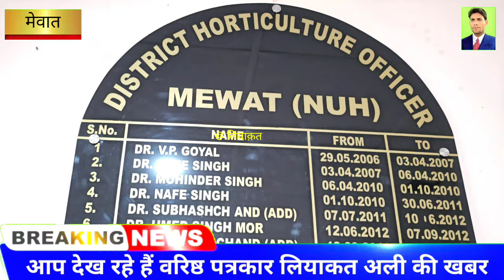मेवात के इस बेर के आगे अंगूर भी फेल ● हरा है पर चीनी की तरह मिठास से भरपूर है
मेवात के इस बेर के आगे अंगूर भी फेल
हरा है पर चीनी की तरह मिठास से भरपूर है

tavdu_sohna_(Mewat)_Leader

mewativideo_rajankhan_hakkusi ngarya_mewat